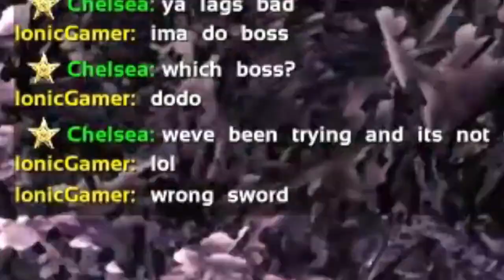Chelsea and Taylor Play Ark: Attack of the Dodo King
We fight a mighty Dodo King, using our dodo army against his. Then we take some time to explore and build!